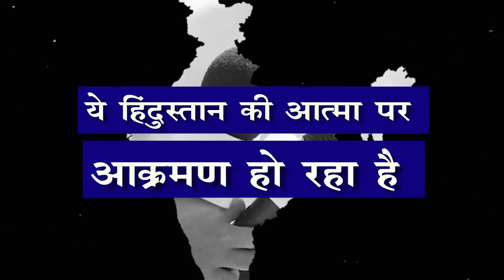मोदी सरकार देश के लोकतंत्र की आत्मा पर प्रहार कर रही है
मोदी सरकार हमारे संस्थानों को दवाब में लाने के प्रयत्न कर रही है। हमारे देश में जब तक हमारे संस्थान और संवैधानिक संस्थाएं निष्पक्ष रहेंगी, तब तक हमारा लोकतंत्र जिंदा रहेगा।